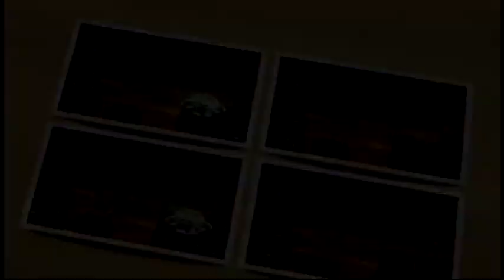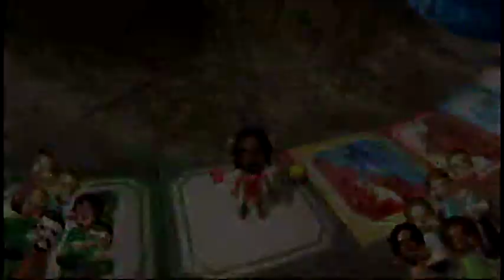Wii Party スゴロク（Sugoroku）IOHD0244